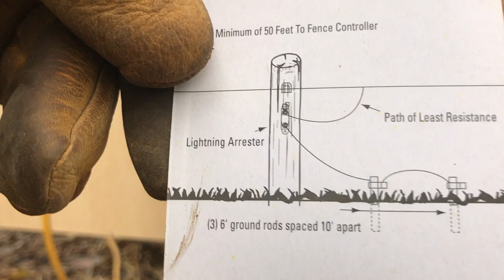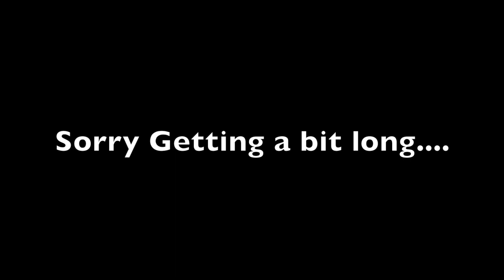Premier 1 Electric Fence Review - Installing the Grounding Rod - Part 2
This video shows you how to install a grounding rod for the premier 1 electric fence.

Keeps in poultry, sheep, goats, cattle and guard dogs. Keeps out deer, bear, raccoons, rabbits, foxes, coyotes, stray dogs and skunks.
It's a 48" electrifiable prefabricated fence. It arrives at your door as a complete roll with posts built into the mesh/fence.
Very easy to set up. Takes approximately 15 minutes to set up. Highly conductive, only 35 ohms of resistance per 1,000 ft of fence. Important to perform routine vegetation maintenance to minimize grass/weed load on the fence and reduce energy drain.
Double spiked posts for added stability. Double spikes work best in moist and/or soft soil.
FENCE MUST BE PROPERLY ENERGIZED TO BE EFFECTIVE. Energizer is not included. Recommend approximately .25 joule of energizer per roll of fence. Use only low or wide impedance intermittent pulse energizers. Warning! Do NOT use continuous current energizers with electric netting. For optimum results, we recommend using a Premier Solar or AC/DC energizer that fits your specific needs.